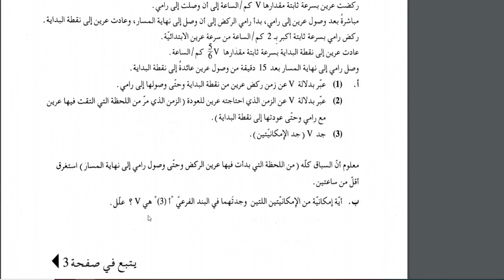שאלון 804 481 קיץ 20 מועד ב פתרון מלא שאלה 1